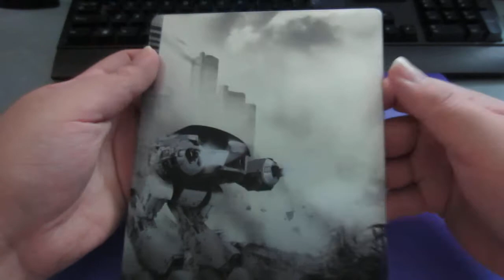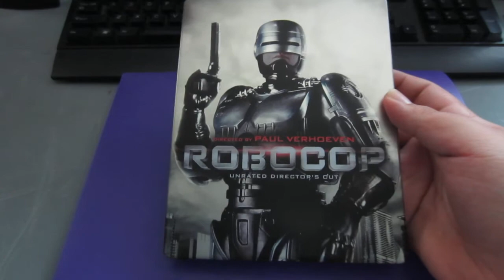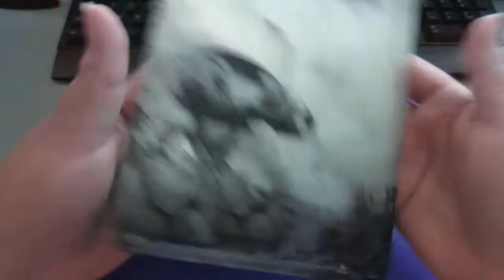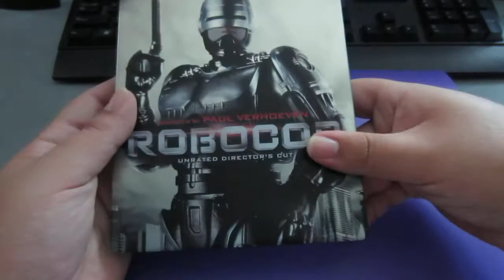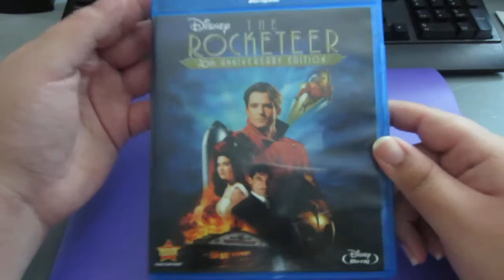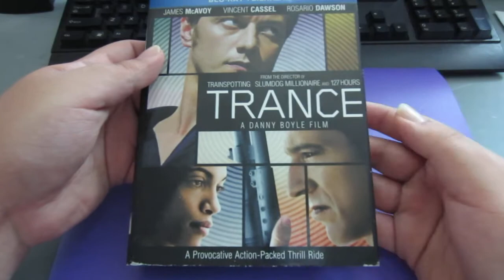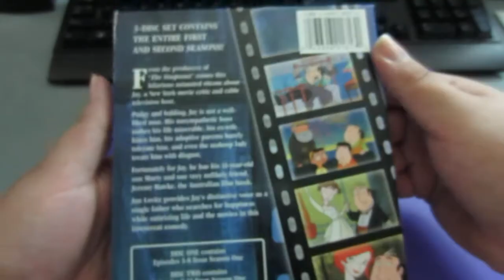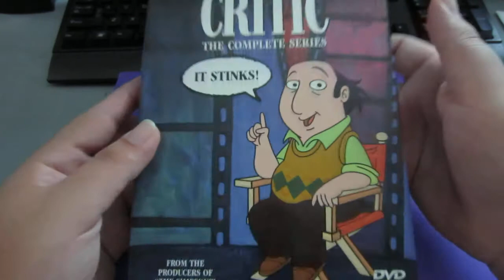Worth A Watch (ep.178): ROBOCOP TARGET METALPAK + Blu ray Update [part 1]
Anthony showcases the Robocop Target exclusive Metalpak and some other blu ray/dvd pickups.

Blu rays featured:
Robocop Metalpak
Trance
Rocketeer

DVD featured: The Critic